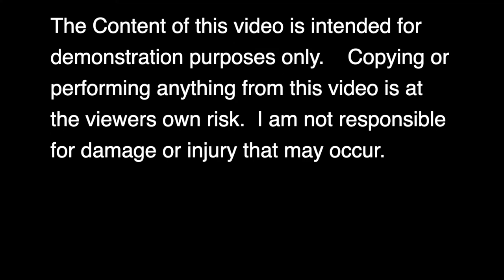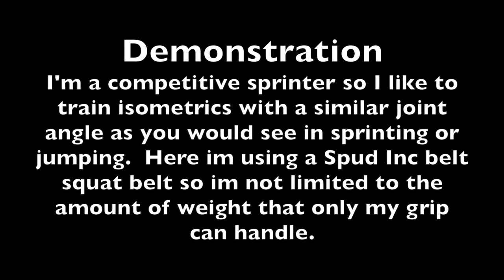My DIY Overcoming Isometrics Device with Electronic Scale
DIY Overcoming Isometrics Device with Electronic Scale to Measure the Amount of Force Being Applied.  (Spud Inc. adjustable belt squat belt, crane scale, contrast training, post-activation potentiation)